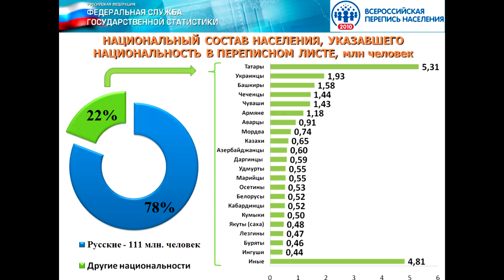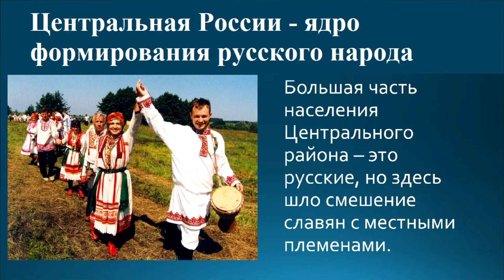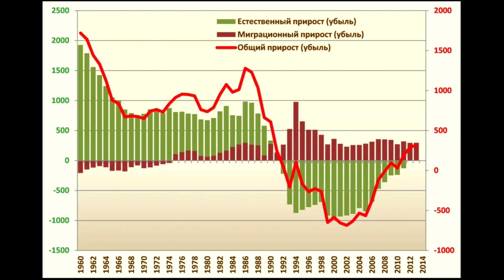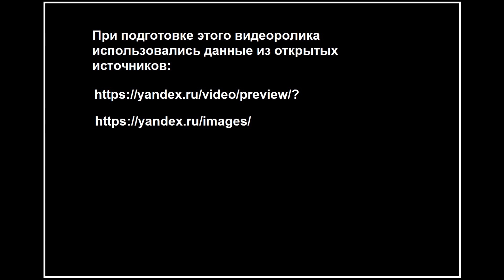В каких регионах РФ русские являются национальным меньшинством?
Как правило, во многих регионах России русские являются самой многочисленной национальной единицей. Однако в России есть регионы, где русские уступают титульной нации. Более подробно смотрите в сегодняшнем видеообзоре